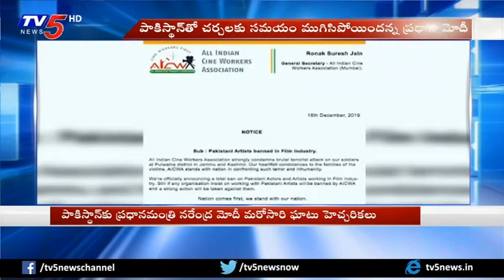10PM News Updates 18th February 2019 TV5 News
10PM News Updates | 18th February 2019